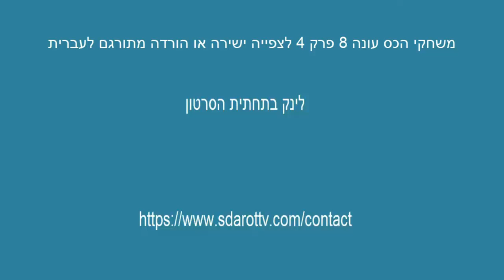משחקי הכס עונה 8 פרק 4 לצפייה ישירה או הורדה מתורגם לעברית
פורטל סרטים,קבוצות וואטסאפ וטלגרם,בריאות,רדיו ,רכב,תוכנות חינמיות רדיו | קבוצות טלגרם וואטסאפ | בריאות |טלפונים חיונים |סוכרת |ועוד